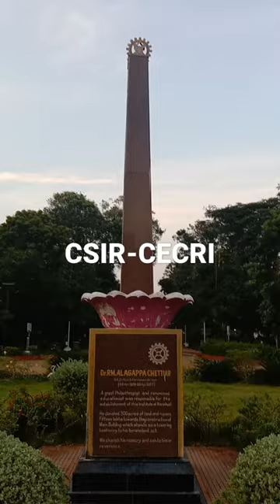CSIR-CENTRAL ELECTROCHEMICAL RESEARCH INSTITUTE, Karaikudi.